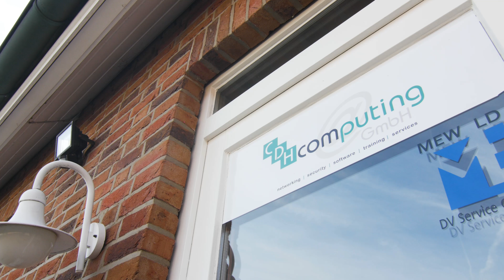Wir sind Ihr Experte für IT Projekte - CDH Computing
Spezialist für Hardware, Software & Co. – die CDH computing GmbH
Aufgrund unserer jahrelangen Erfahrung und hervorragenden IT-Wissens sind wir Spezialisten in unserem Fachbereich. Unser qualifiziertes Team unterstützt Sie bei der optimalen Auswahl. Moderne Hardware- und Softwarelösungen sind heutzutage ein wichtiger Bestandteil jedes Unternehmens, deshalb vertrauen Sie unseren erstklassigen Mitarbeitern bei der Beratung, Beschaffung und Installation.

Wir sind Ihr Spezialist für Hardware Beratung, Beschaffung und Installation
Natürlich kümmern wir uns auch um die Instandhaltung sowie Cloud- und Backup-Arbeiten.

Wir finden die geeignete Hardware für das jeweilige Einsatzgebiet – bei der Auswahl beziehen wir den Faktor der Wirtschaftlichkeit mit ein.

Dabei steht die Green-IT ebenfalls im Fokus:
Die CDH computing GmbH in Greven handelt nur mit energiesparenden Komponenten.